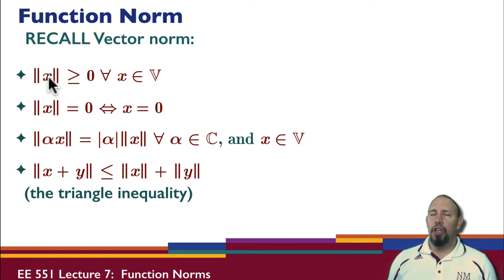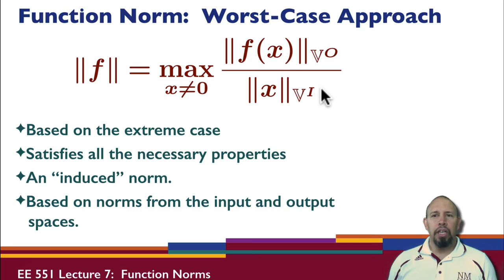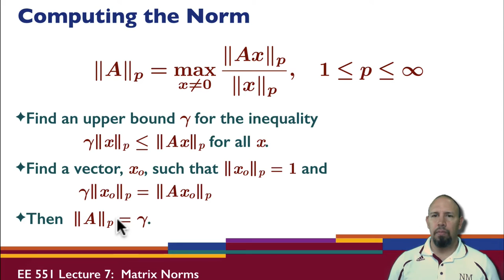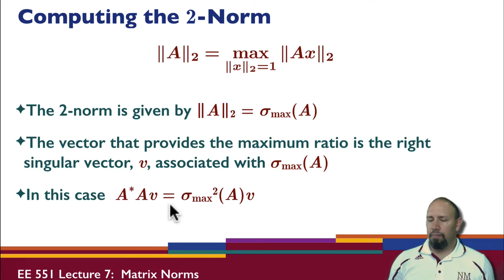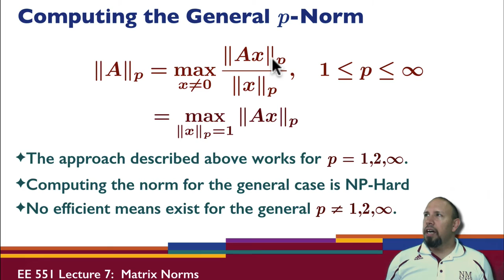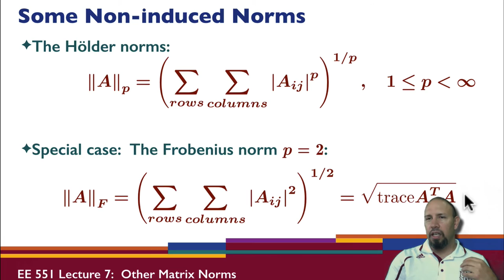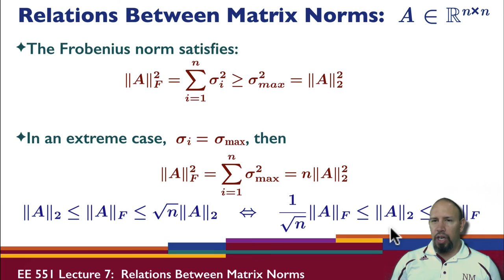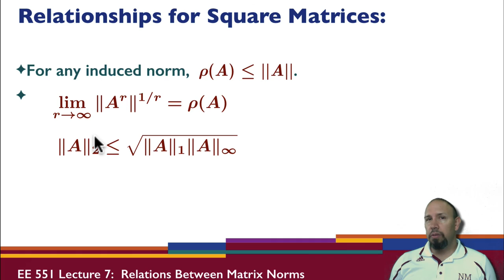L7A: Matrix Norms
Computing the 1, 2, infinity and other norms of a matrix.